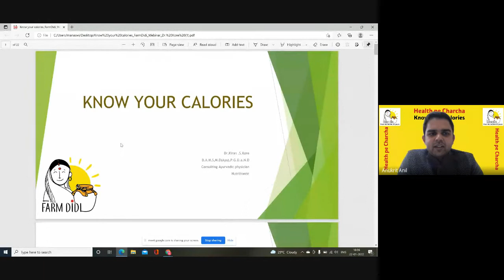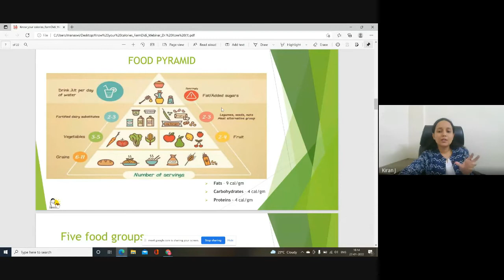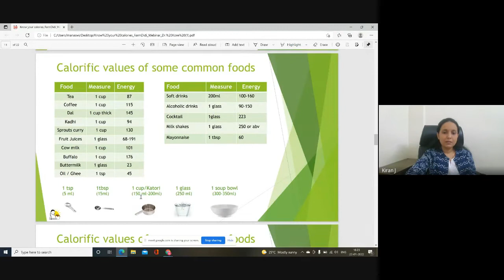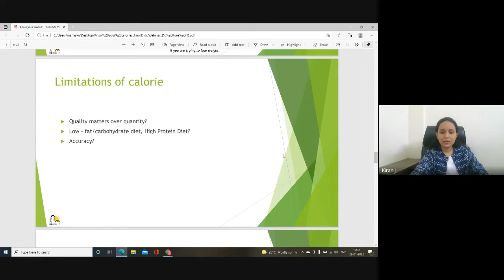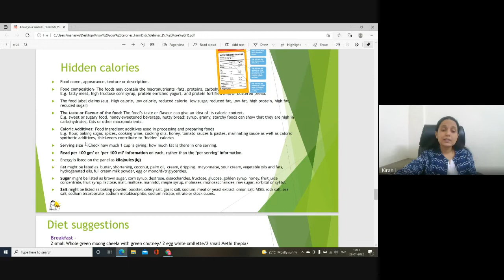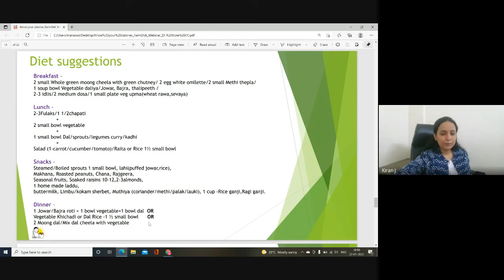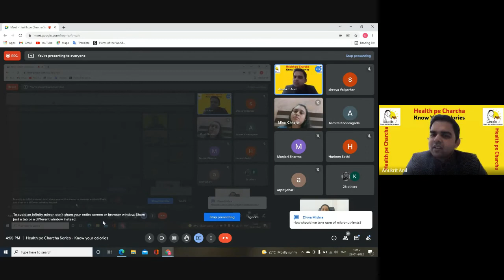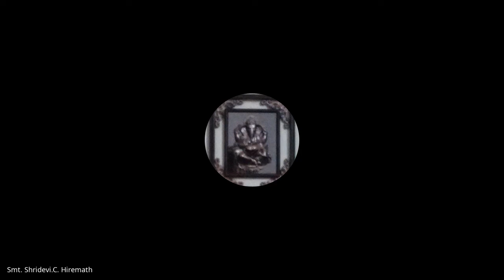Health pe charcha series - Know Your Calories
In this installment of Health pe Charcha we talk about calories, what to eat and what to avoid, ways to healthy calorie intake and much more. So,  keep watching for insights from the doctor and a health conscious homemaker.